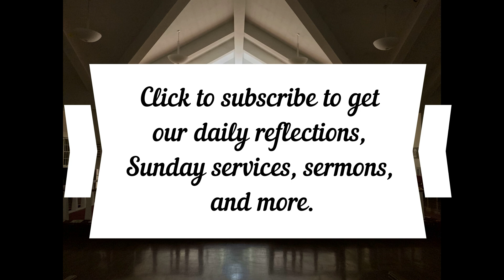Daily Reflection March 21, 2023, Romans 7:13-25